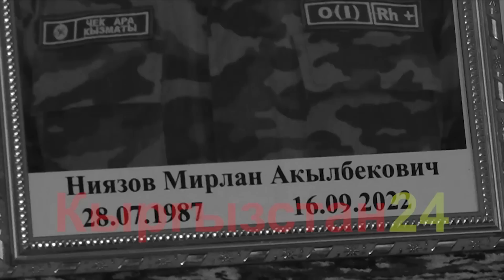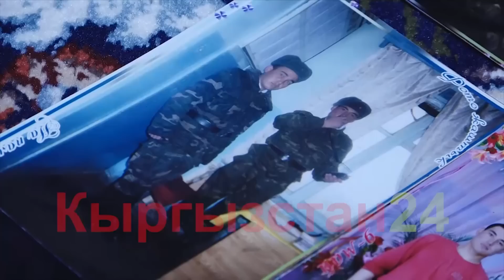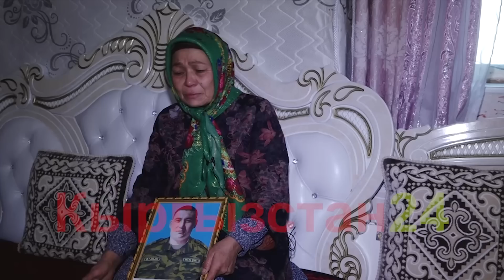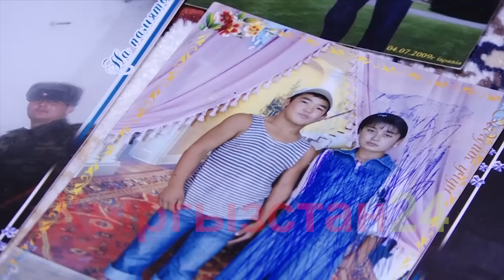Эрдик эскирбейт/ МИРЛАНСЫЗ ӨТКӨН 30 КҮН |Кыргызстан 24